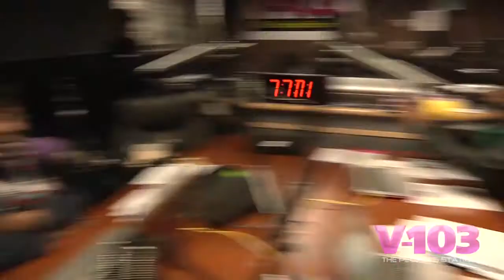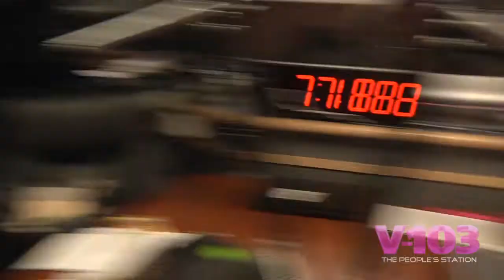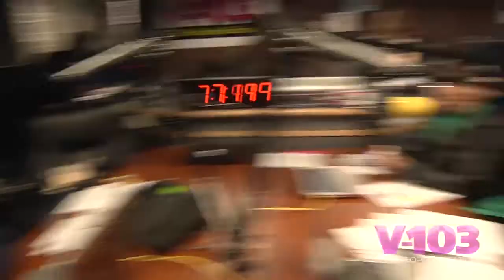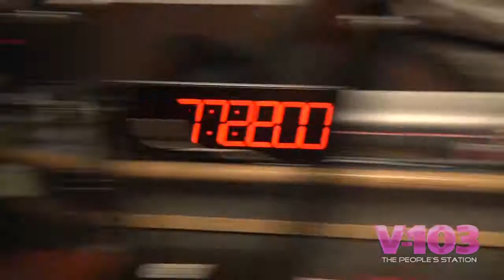The Ryan Report: McQueen Makes History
Today's Ryan Report:

There was a shooting at the Velvet Room last night.

Another day, another rapper who owes money in back taxes.

A discussion on last night's Academy Awards!